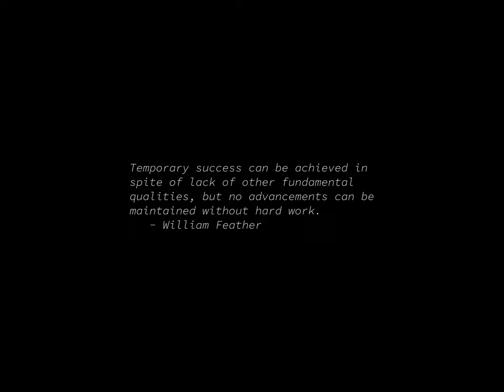Sunrise Time-lapse: Thursday, November 07, 2024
On this day:
   Abolitionist newspaperman Elijah P. Lovejoy murdered by mob, 1837
   Lewis and Clark Expedition in sight of the Pacific Ocean, 1805
   October Revolution Day in Hungary
   Anniversary of Great October Revolution in Bulgaria
   Joni Mitchell (Roberta Joan Anderson) is born in Alberta, Canada, 1943
   Germaine Tailleferre dies in Paris, France, 1983

Today's random fortune, quote, or snark:
"Beware of programmers carrying screwdrivers."
        -- Chip Salzenberg